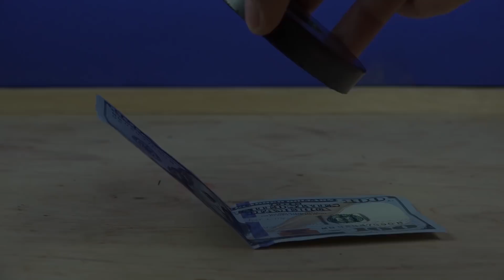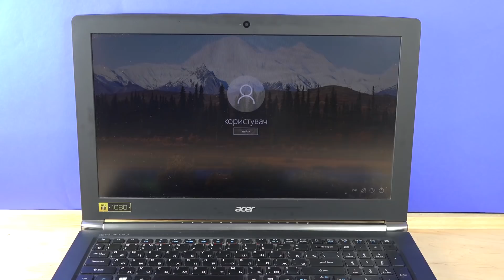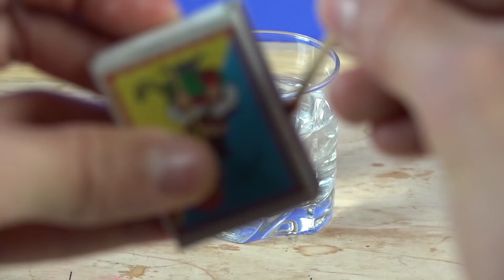DIY LIFE HACKS ! Hacks For Embarrassing Moments and More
Mr Degree presents super cool diy videos which you can create at home. Simple, quick and fun DIY arts and crafts which can be done at home! So what are you waiting for? Try them now!

Enjoy our collection of fun and easy DIY tutorials